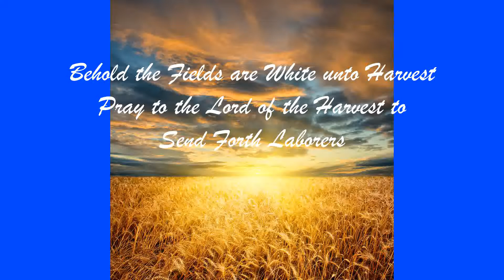Anthony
One of our new evangelists, Anthony, preaching at a popular chain store. Notice his direct but polite style.